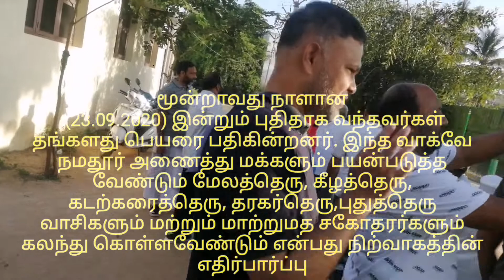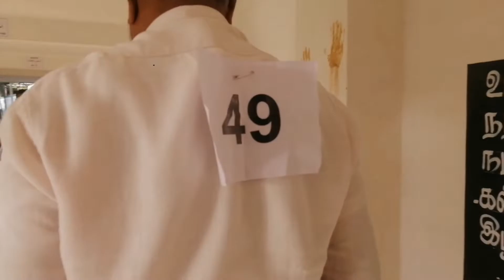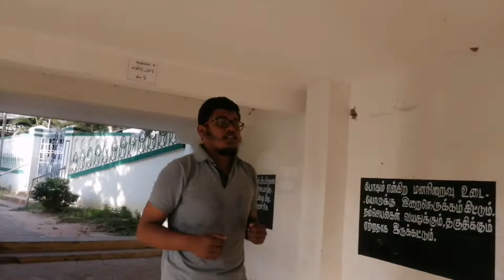Walking awareness, Chekkady walkway, Adirampattinam 23.09.2020 மூன்றாவது நாள்.